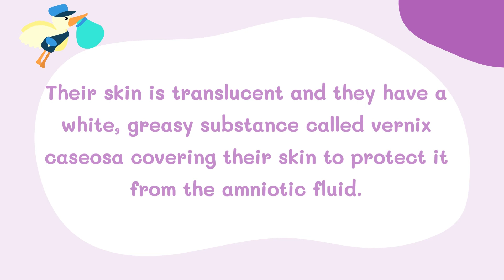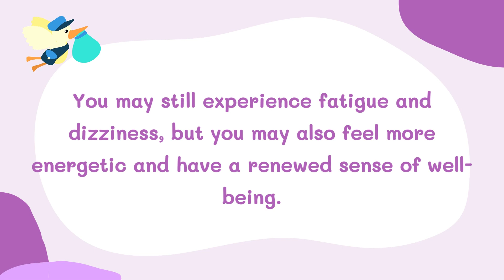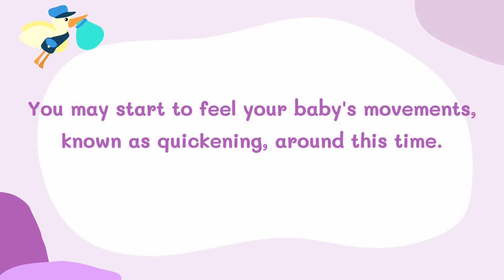MY 20 WEEK PREGNANCY UPDATE - Baby's First Kicks, Gender Reveal & More!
20 Weeks Pregnant: What to Expect and Symptoms, Tips, Baby Development : I'm sharing my 20-week pregnancy update with all of you. I can't believe I'm already halfway through my pregnancy! I'll be talking about my recent ultrasound results, feeling my baby kick for the first time, and some of the changes I've been experiencing in my body. I'll also be answering some of your most frequently asked questions about pregnancy. So grab a snack, get comfy, and let's chat about all things baby!

Ask your questions or feedback in the comment section !!

◉ THANK YOU to every single one of you for being so supportive by watching!